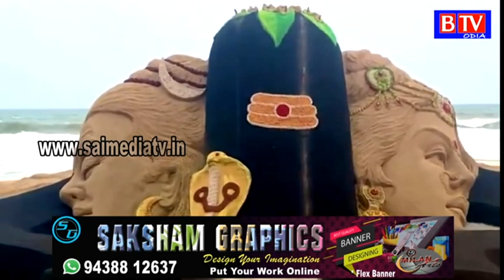Sudarshan patnaik creates Sand Art of Maha Shivaratri at Puri Sea Beach//BTV odia//